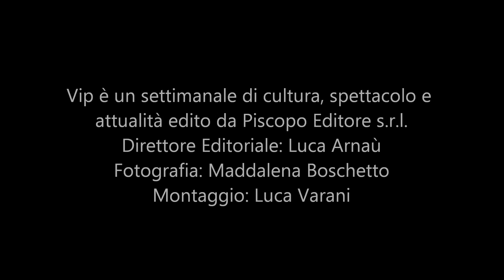Adriana Peluso saluta i suoi fans!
Adriana Peluso del GF ci è venuta a trovare in redazione e, dopo l'intervista, ha dedicato un pensiero speciale per chi le vuole bene e l'ha sostenuta durante tutta la sua permanenza nella "casa"!